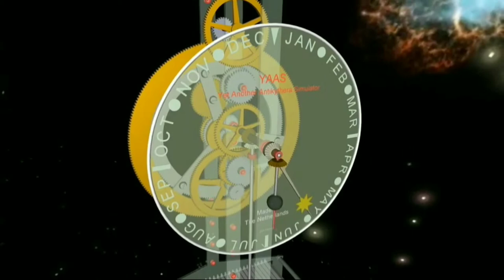Big Bang and the evolution of the universe (Part-2) | बिग बैंग और अंतरिक्ष का जन्म | Rahasya Duniyaa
This video is about the big bang and the evolution of the universe .

 ALL THE IMAGES/PICTURES SHOWN IN THE VIDEO BELONGS TO THE RESPECTED OWNERS AND NOT MINE.. I AM NOT THE OWNER OF ANY PICTURES SHOWED IN THE VIDEOS

A video presented by Rahasya Duniyaa ( Kartikeya Dhar Dwivedi )